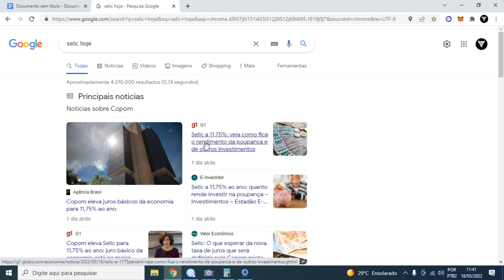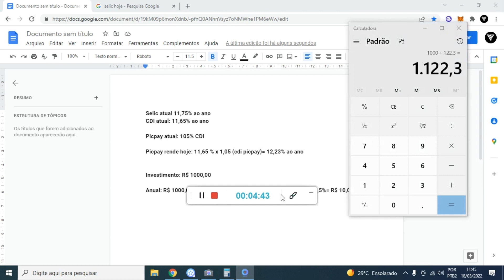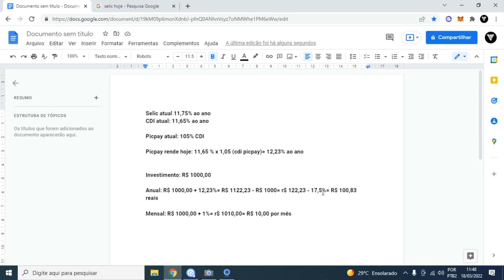Quanto Rende 1000 Reais no Picpay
LUCAS

Veja Quanto Rende 1000 Reais no Picpay. O picpay é uma fintech financeira onde temos uma carteira digital do picpay e lá o rendimento do picpay é de 102% do cdi atualmente.
Nesse vídeo falamos passo a passo Quanto Rende 1000 Reais no Picpay por ano e também Quanto Rende 1000 Reais no Picpay por mês